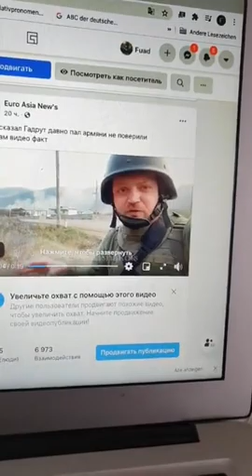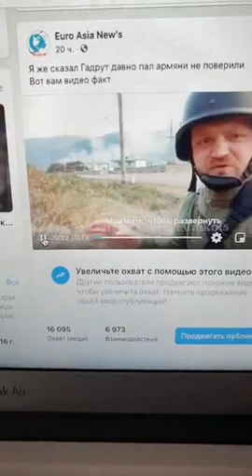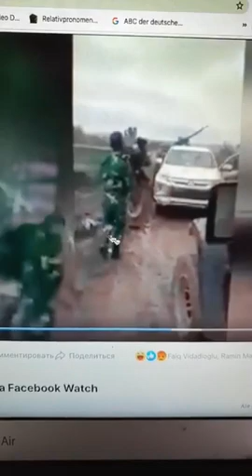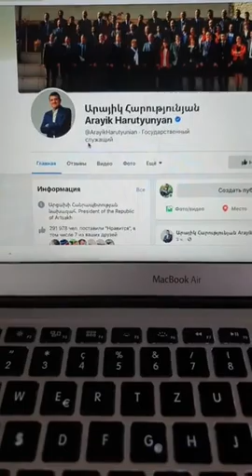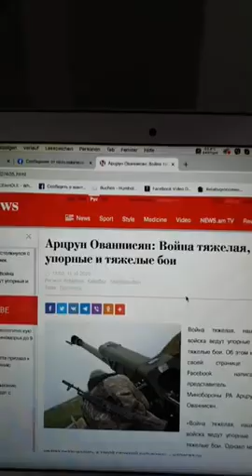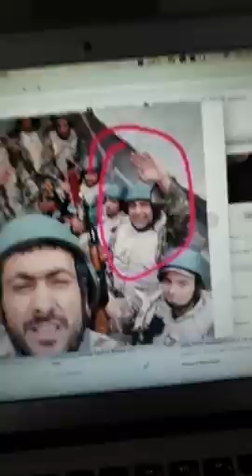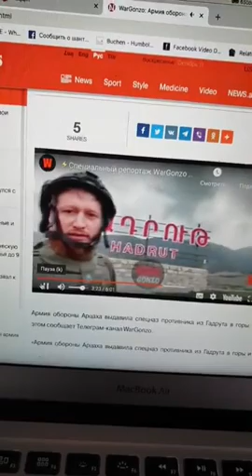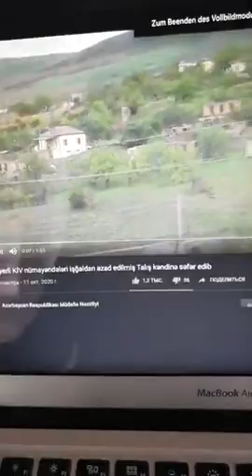Гадрутский район находится под контролем азербайджанской армии